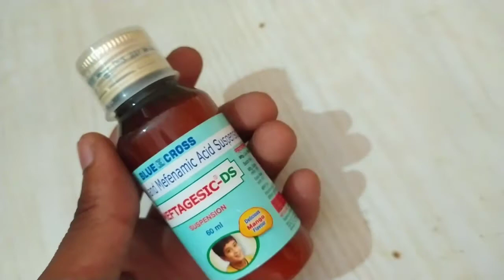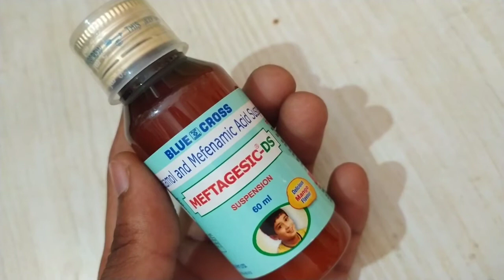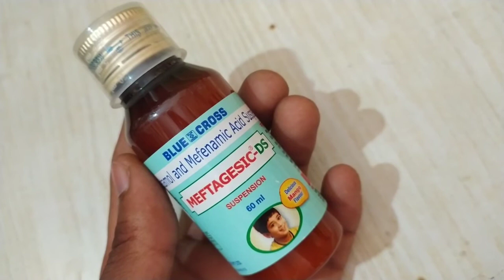Meftagesic Ds Syrup Uses - Paracetamol & Mefenamic Acid Suspension Benifit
Hello Everyone Aaj Ke Is Video Me Hm Baat Krne Wale Hai Meftagesic Ds Syrup Ke Fayde Aur Nuksan Aur Kaise Istemaal Kre Yh Sabhi Batte Is Video Me Janne Wale Hai